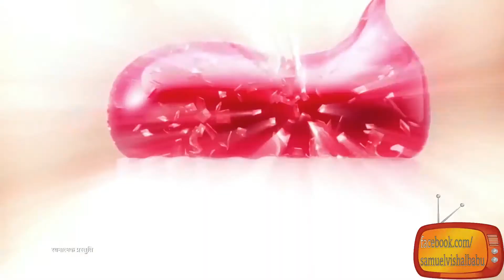Colgate MaxFresh New Express with Ranveer Singh Latest Hindi Ad 20171